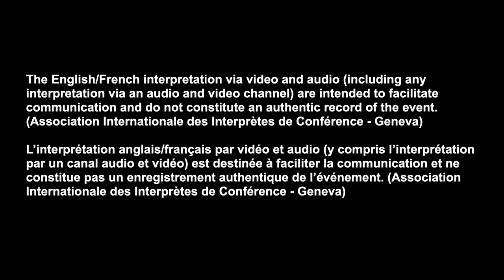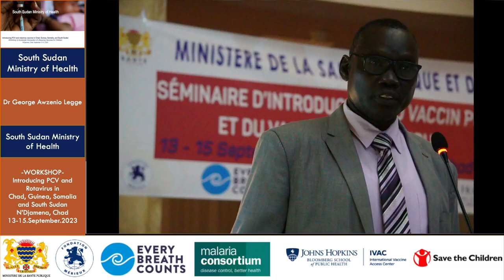South Sudan Ministry of Health (English version)